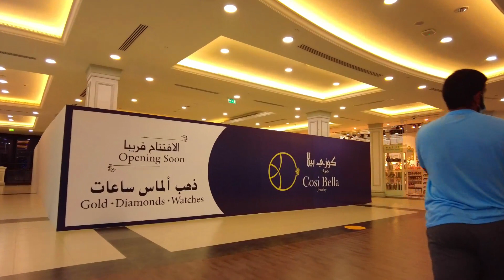Deerfields Mall abu dhabi | walking tour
Video exploring around Abu Dhabi, United Arab Emirates
# abu dhabi

DEERFIELDS MALL

A hub for popular regional and international brands, Deerfields Mall is the go-to retail space for shopaholics living close to the Dubai-Abu Dhabi border. It offers easy access to residents in Khalifa City, Al Raha Beach and other popular communities on the highway.

    Opening Hours:
    Retail stores except for F&B: Sunday to Wednesday (10:00 am to 10:30 pm) | Thursday & Friday (10:00 am to 12:00 am) | Saturday (10:00 am to 11:00 pm) |
    Restaurants: Sunday to Wednesday & Saturday (10:00 am to 12:00 am) | Friday & Thursday (10:00 am to 12:30 am)